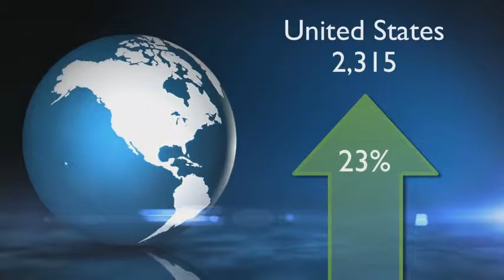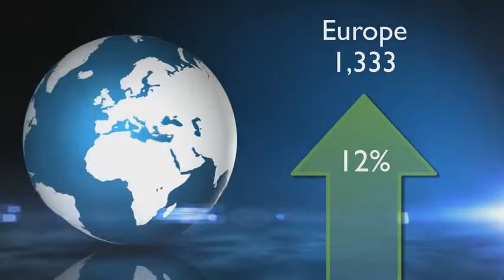2014 Bentley Cabrio GT Speed HD Debut NAIAS Commercial Carjam TV HD Car TV Show 2014